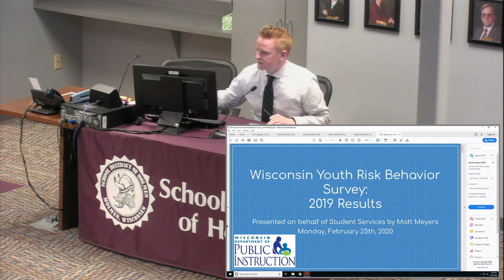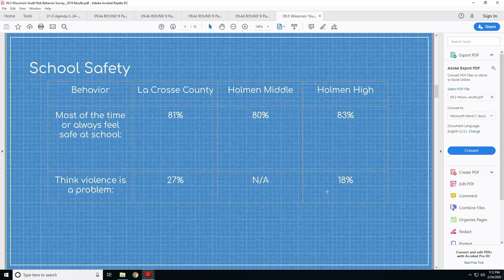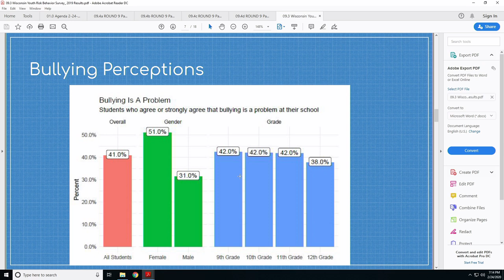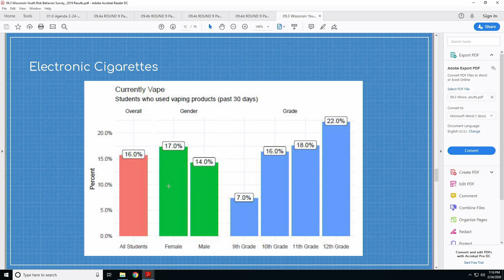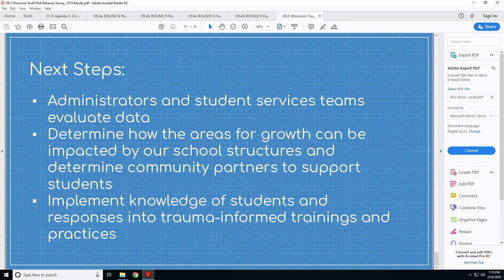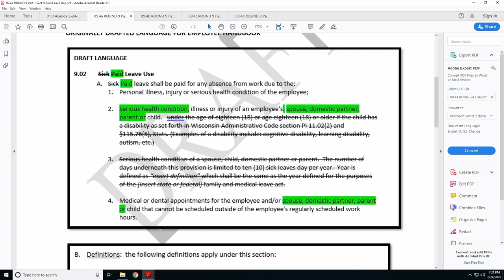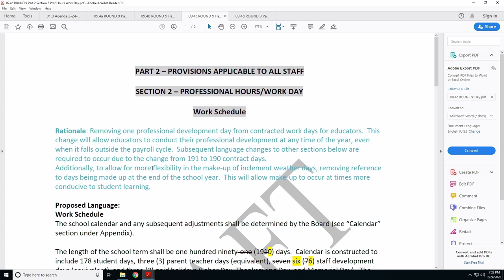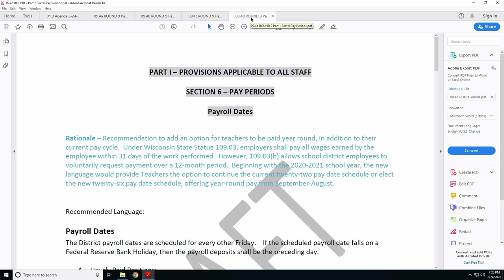School District of Holmen Board Meeting - 2/24/2020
Regular Board of Education meeting of the School District of Holmen, Wisconsin.  Board agendas and minutes can be found at holmen.k12.wi.us